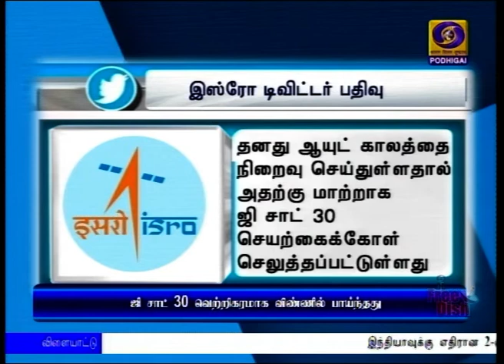வெற்றிகரமாக செலுத்தப்பட்டது ஜி சாட் -30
உயர்தர தொலைக்காட்சி ஒளிபரப்பு மற்றும் தகவல்தொடர்புக்கான ஜிசாட்-30 செயற்கைக்கோள் - பிரெஞ்ச் கயானாவிலிருந்து இன்று அதிகாலை வெற்றிகரமாக விண்ணில் செலுத்தப்பட்டது